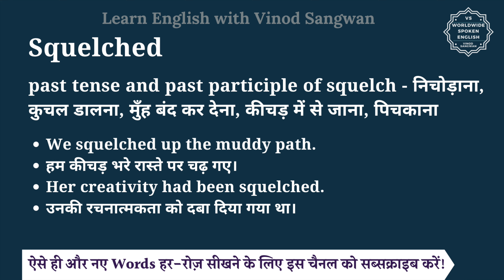Squelched meaning in Hindi | Squelched ka matlab kya hota hai | English vocabulary words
इस वीडियो में आप Squelched का हिंदी में मतलब समझेंगे और साथ में Squelched का pronunciation भी सीखेंगें यानि की आप Squelched के अर्थ के साथ साथ ये भी सीखेंगें की Squelched को कैसे बोले या Squelched को बोलने का सही तरीका क्या है |

तो बस एक मिनट में सीखिए Squelched को|
Let’s learn Hindi Meaning of Squelched in detail.

Squelched का हिंदी में अर्थ होता है
past tense and past participle of squelch - निचोड़ाना, कुचल डालना, मुँह बंद कर देना, कीचड़ में से जाना, पिचकाना

Squelched को इन उदाहरणों से और अच्छे से समझ सकते हैं
We squelched up the muddy path.
हम कीचड़ भरे रास्ते पर चढ़ गए।
Her creativity had been squelched.
उनकी रचनात्मकता को दबा दिया गया था।